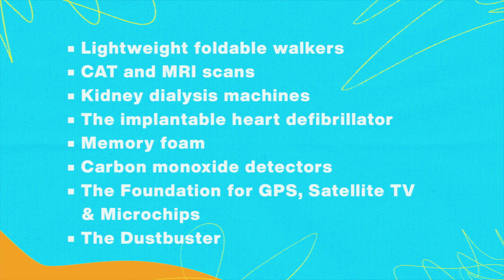Save The Home, Save The World | Levi Lusko | Sizzlin’ Summer Series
In this special Sizzlin’ Summer message, Pastor Levi Lusko reminds us of the promises of God to those who abide with Jesus. We pray that this message would be an encouragement as you put Jesus at the center of your family and life!

Monday: 7p
Wednesday: 7p | 9p

Jump To a Topic:
00:08 Save The Home, Save The World
14:03 Cultivated
20:27 Connected
23:04 Climb
25:39 Collected
29:41 Consequential